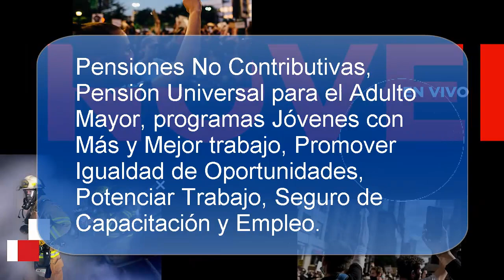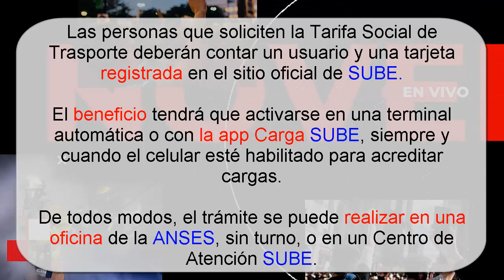💛DESCUENTOS ANSES✅PARA DISTINTOS BENEFICIARIOS NOTICIAS DE MI ANSES.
✅🔴Beneficio del 55% Para Jubilados, pensionados, auh, aue, monotributo social y otros programas de anses.
💖Aquí estan las noticias de Mi anses.